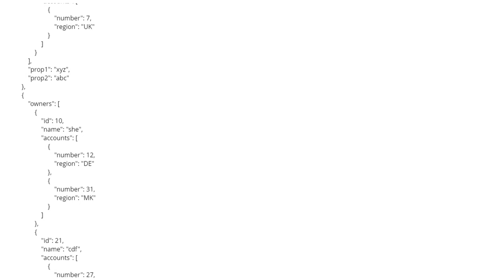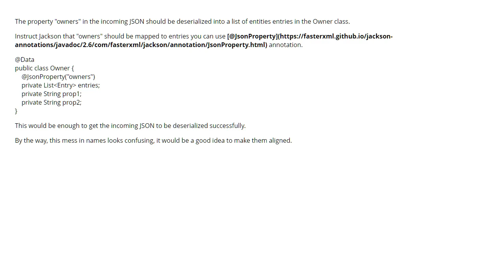How to parse an array of objects without any key along with other fields using j... (1 answer)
How to parse an array of objects without any key along with other fields using jackson in java